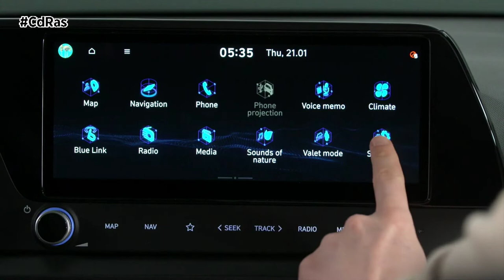HYUNDAI BAYON | By CdRas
Hyundai presume de nuevo crossover, el BAYON. Un vehículo diseñado específicamente para Europa que se convierte en el último y en el miembro más pequeño de la creciente familia de SUVs de la marca surcoreana.

El nuevo modelo, al igual que el Kona, presume de llamativas proporciones y fuertes rasgos estilísticos. Sus luces en forma de flecha, están divididas en tres partes, combinadas con tomas de aire. El cubre cárter inferior confirma su identidad SUV. De perfil, el pilar C en forma de flecha proporciona una silueta muy dinámica. Sus paragolpes y revestimientos de los pasos de rueda, definen su carácter aventurero.

En la zaga los grupos ópticos están unidos por una fina línea horizontal, la ventana posterior, visualmente extendida, completa un diseño único y expresivo. Está disponible con llantas de 15, 16 o 17 pulgadas.

El interior del BAYON es espacioso y está bien iluminado. Ofrece una amplia gama de equipamiento que incluye cuadro de instrumentos digital de 10,25 pulgadas y una pantalla central que puede ser del mismo tamaño o de 8. Su paquete de seguridad incluye de serie funciones de conducción semiautónoma. Destacan el asistente de seguimiento de carril, el de evasión de colisiones frontales o el control de crucero inteligente.

El Hyundai BAYON monta un motor turboalimentado de gasolina que se puede combinar con la tecnología de híbridación ligera de 48 voltios. En la parte superior de la gama, se encuentra un 1.0 T-GDi con 100 o 120 CV. Se puede asociar a la transmisión manual inteligente de 6 velocidades o a una transmisión de doble embrague de 7 marchas. También está disponible un motor 1.2 MPi de 84 CV .